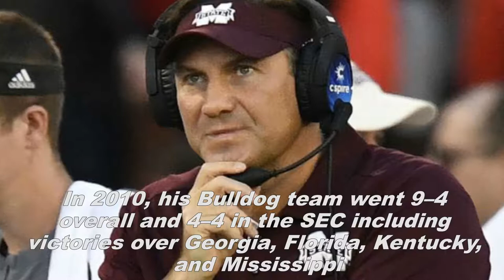Biography of famous people | Dan Mullen Biography, highlights, wiki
Dan Mullen (born April 27, 1972) is an American football coach. He is currently the head coach at the University of Florida. Mullen previously was the head coach at Mississippi State University.
Prior to his hiring at Mississippi State, Mullen served as offensive coordinator at the University of Florida and was also under Urban Meyer at the University of Utah, where he was quarterback coach of the Utes during their undefeated 2004 season. He developed quarterback Alex Smith into the number 1 overall pick in the 2005 NFL Draft. After Meyer left to take the head coaching position at Florida, Mullen served as the interim offensive coordinator during Utah's Fiesta Bowl victory over Pitt. During his tenure at Utah, he also recruited and partially developed Brian Johnson, a quarterback who led Utah to 13–0 and a Sugar Bowl victory in 2009